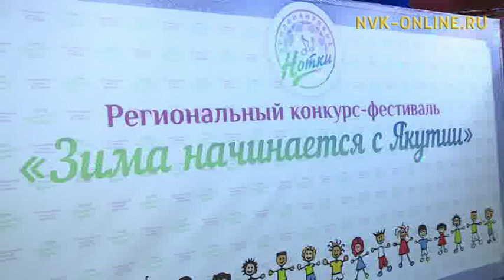В Якутске стартовал традиционный фестиваль холода "Зима начинается с Якутии"